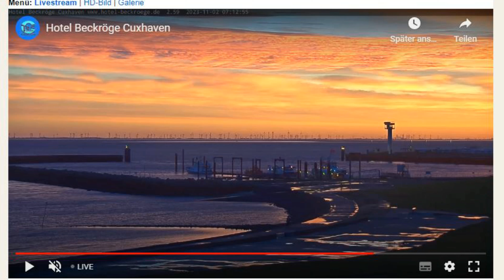Der großartige Moment am Wasser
Dieses Naturschauspiel in Cuxhaven hat sich mehr als nur gelohnt. Am Anfang dachte ich es gibt so oder so keinen Sonnenaufgang aber dann passierte das Unfassbare... Der Himmel brannte als würden die ersten Engel schon anfangen zu Backen. Es war ein großartiger Moment das mit der Kamera Festzuhalten. Das muss man selber mal Hautnah Live erleben.
Wenn es dir Gefällt, lass gerne ein Abo da um keine Videos zu verpassen.
Lern von Cuxhaven Fotografiert
YouTube Fotografie
Cuxhaven WetterCam Kamp Hotels Cuxhaven-Duhnen, Richtig Fotografieren
CUXHAVEN - Die Stadt der Liebe
🎥 VIDEOKAPITEL ⏰
0:00 Einleitung
Mein Video Equipment / Fotografie
Kamera ➡️ Canon Eos 700D
Objektiv ➡️ Canon 10-18mm Weitwinkel
Objektiv ➡️ Sigma 70-300mm Teleobjektiv
Objektiv ➡️ Canon Kit 18-55 mm
Objektiv ➡️ Canon 50mm Festbrennweite
Besuch auch du meine Facebook Seite Cuxhaven Fotografiert.